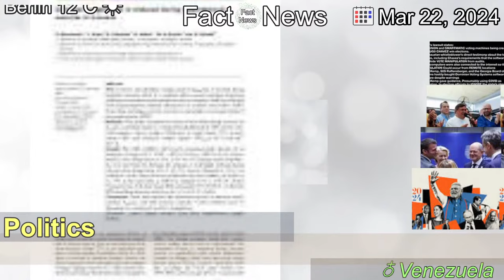[Latest]Venezuela neighbors decry latest arrests ahead of election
[Contents]
The latest arrests targeted two top aides of opposition leader Machado. Caracas has detained several politicians, rights activists and journalists ahead of its July presidential election.